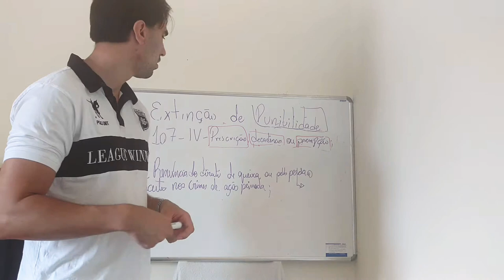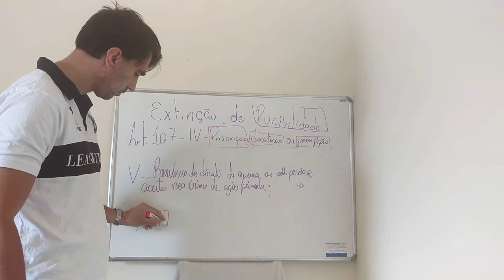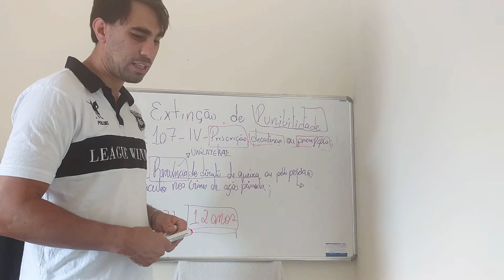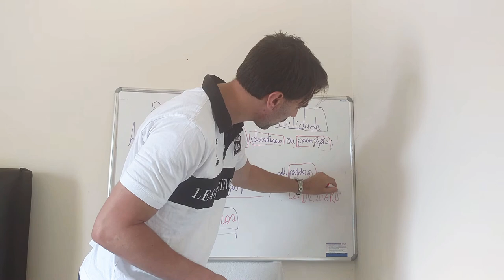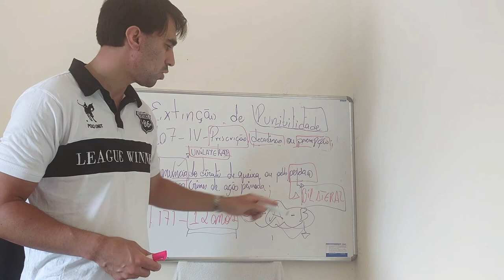ART.107 - IV - PRESCRIÇÃO, DECADÊNCIA OU PEREMPÇÃO - parte 2